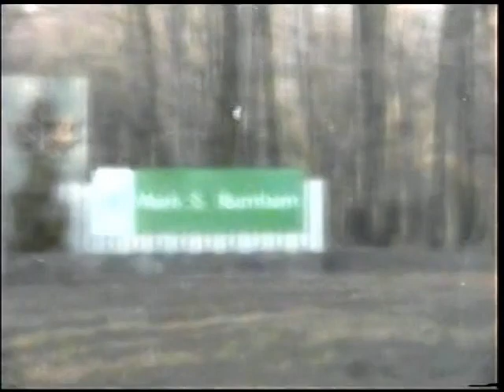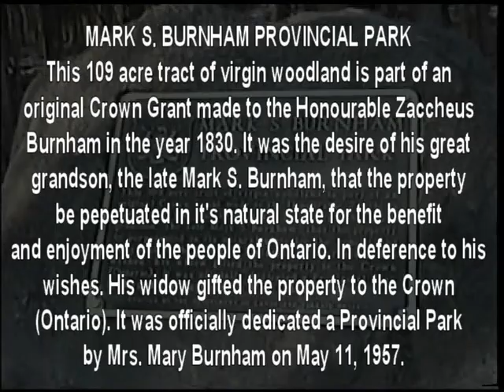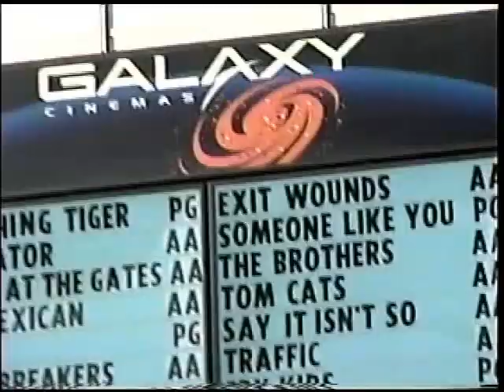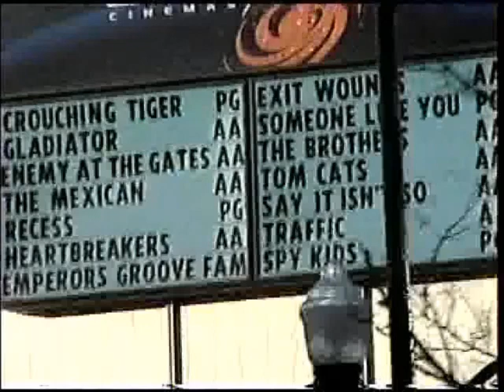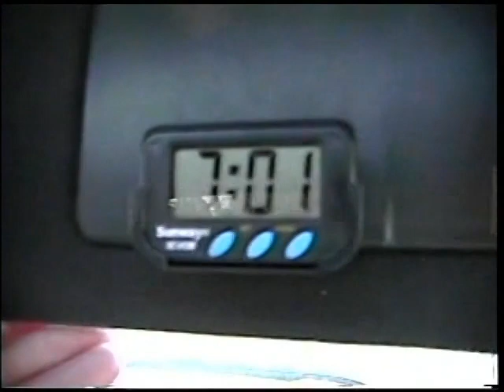Peterborough, Ontario - April 4, 2001. Touring The Town.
Some video I shot while driving around with my partner, Bill in the spring of 2001. I had moved to Peterborough only a few months earlier and was still getting to know my new town. We start off going south on George Street, turn left on Hunter and into East City before a short stop at Mark S. Burnham Provincial Park. On the way back, we go through downtown again before working our way up to the north end. The video spans the time between 6,28 and 7pm.